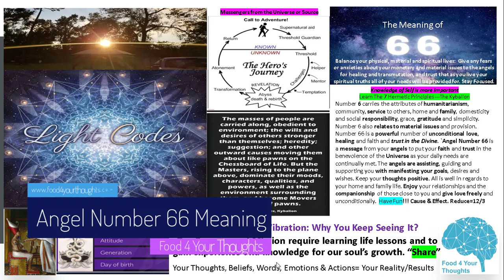Light Codes: Angel Number 66 Meaning|Divine Alignment|F4YT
Learn and Use the 7 Hermetic Principles daily.  You will thank me later.

References:
1. Relation To the Mineral Salts of the Body To the Signs of the Zodiac, George, Carey
2. Works(3 Books in 1)- The Chemistry of Life, The Tree of Life, The Wonders of the Human Body, George Carey
3. The Water of Life, John Armstrong
4. Homeopathic Cell Salt Remedies, Nigey Lennon, Lionel Rolfe
5. Your Guardian Angel and You, Denny Sargent